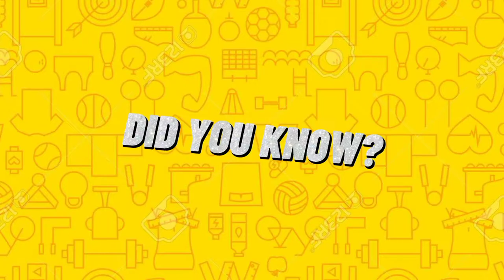TOP 11 OLDEST FOOTBALL PLAYERS IN THE WORLD(2021)|KAZUYOSHI MIURA,ESSAM EL HADARY,TEDDY SHERINGHAM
Professional Football careers can be very lucrative, but tend to only last for around eight years, with the average age of retirement being 35 years old. All of the players on this list far exceeded the average career length and went on to play well into their 40s. The oldest player on this list is currently still active and will probably hold the record for being the oldest football player ever for many years to come as he is in his 50s. Ezzeldin Bahader from Egypt, currently holds the Guinness World Record for oldest professional football player at the age of 74 years, 11 months, and 3 days. Bahader played in a third division match on October 6, 2020 and said that he hopes to surpass his previous record when games resume.
Eg.Kazuyoshi miura,teddy sheringham,rivaldo,essam el-hadary.